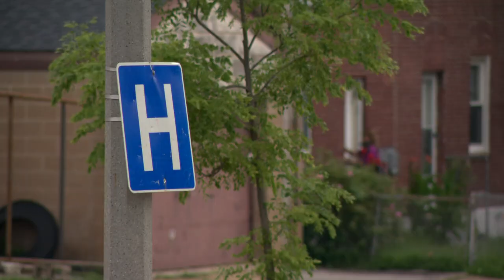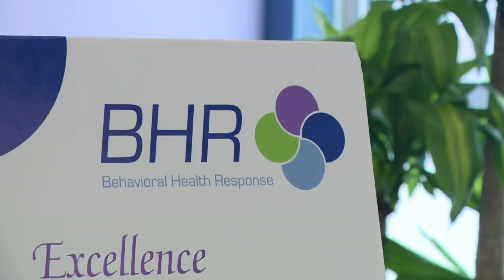'It’ll be a blow': South City Hospital, formerly St. Alexius, closing its doors after years of finan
South City Hospital, formerly known as St. Alexius, is closing after battling financial troubles for years. Now the 154-year-old hospital is shutting its doors.